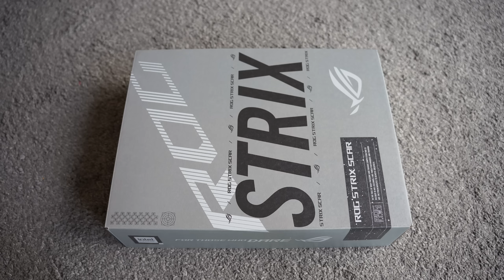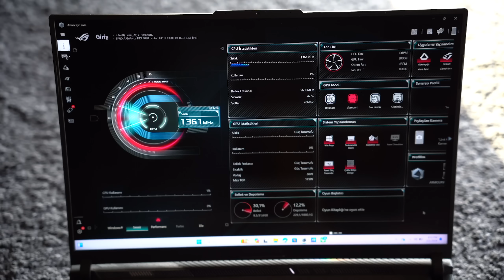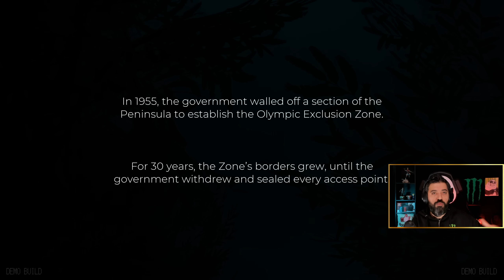EN TEHLİKELİ YOLCULUK | Pacific Drive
İnsanlığın teknoloji sevdası yüzünden çivisi çıkmış tehlikeli bir dünyada yolculuğumuz başlıyor. Kendinize ve arabanıza çok iyi bakın...